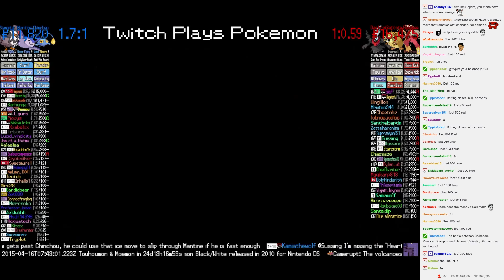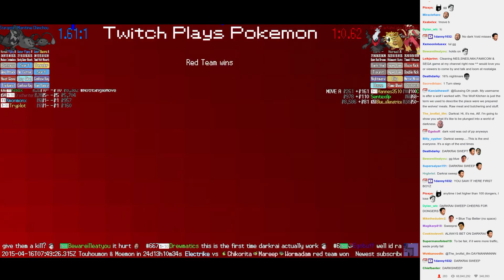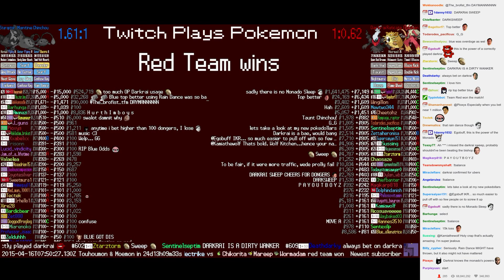Twitch Plays Pokémon Battle Revolution - Match #10631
Match #10631 [Blue: Chinchou, Mantine, Staraptor] vs [Red: Darkrai, Raticate, Blaziken]